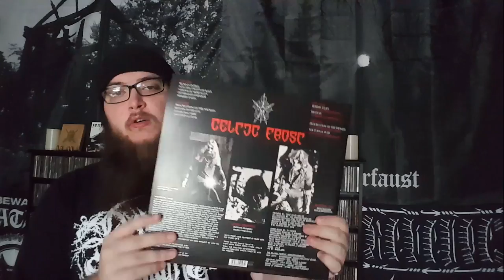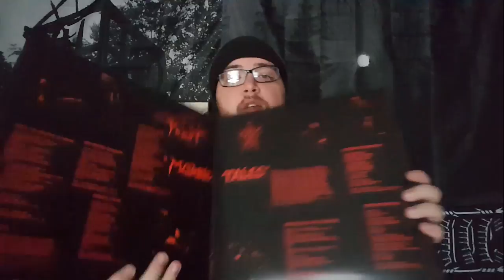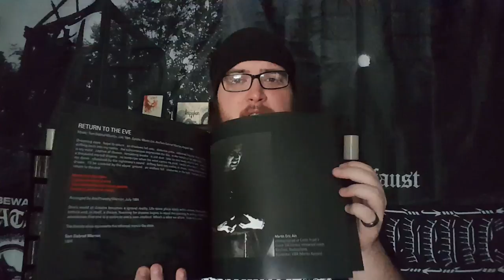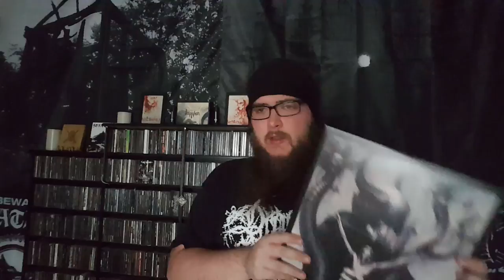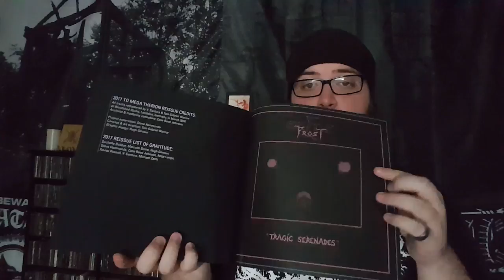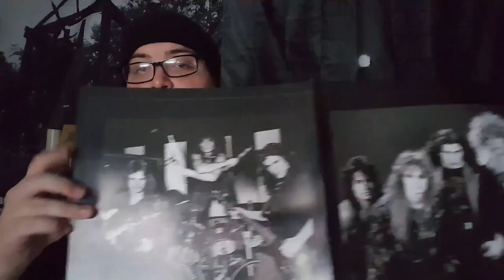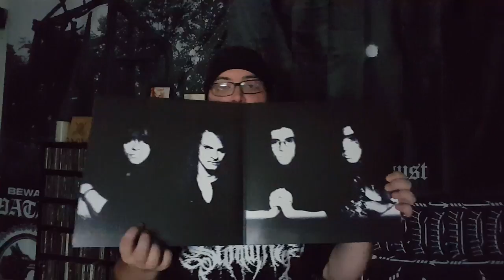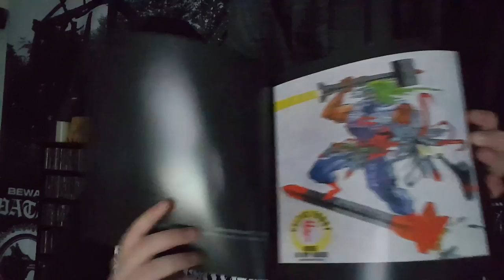Examination of the 2017 BMG Celtic Frost Reissues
How do they sound? Are they worth it? Will it still burn when I pee? All of this and more will be answered in this video!